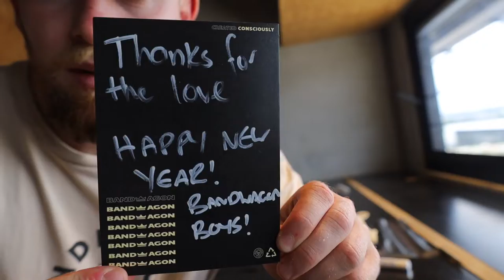VLOG #9 - The new office space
Getting into the new office in the new year, and finding time to get the work in.